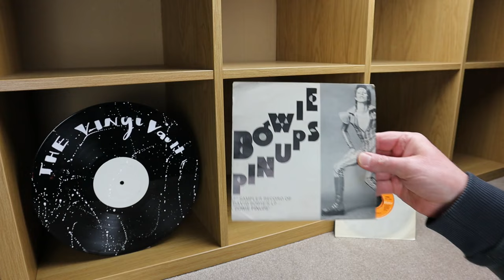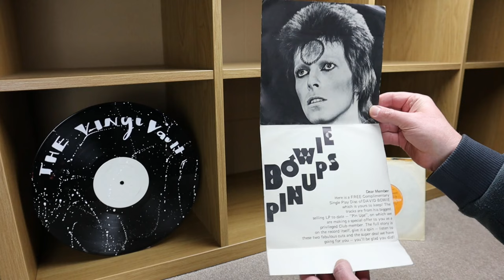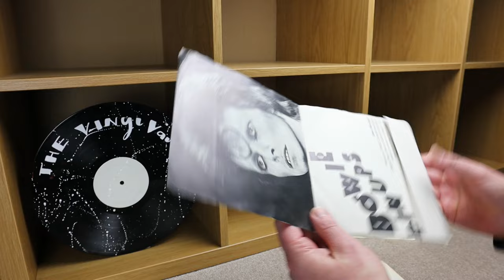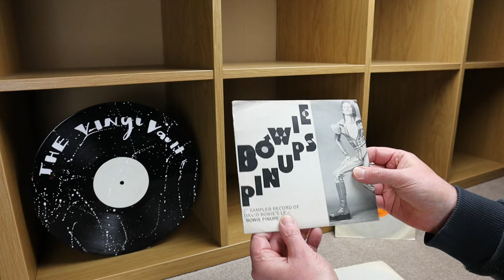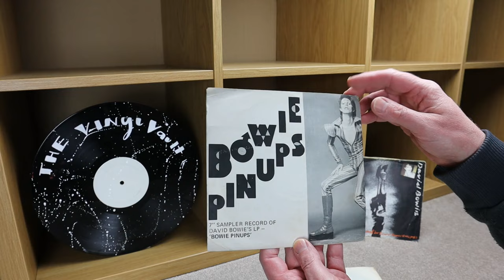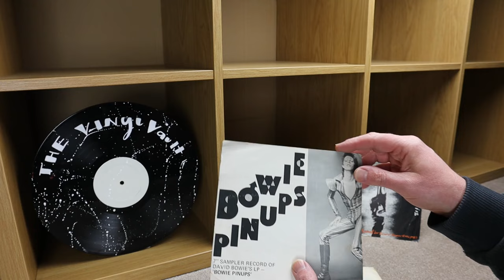Recent Vinyl Finds Part 35 David Bowie HOLY GRAIL!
This morning I found a very rare David Bowie Holy Grail Record for 50p. This one, without a doubt will be going in my private collection. Its strictly Promo only and I never imagined I would actual find one especially out in the wild while digging for records.  Please let me know if you have one of these I would love to know how many were made or even exist.